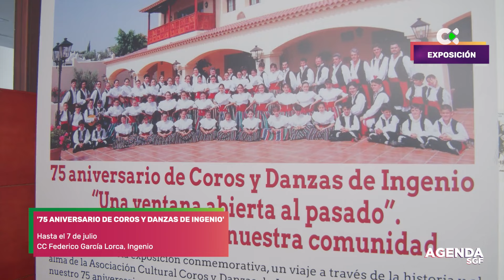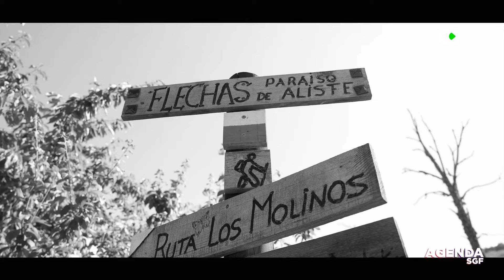Agenda Somos Gente Fantástica | 05/07/24